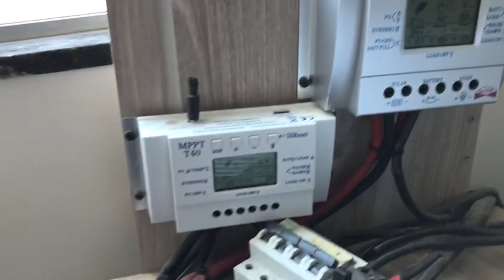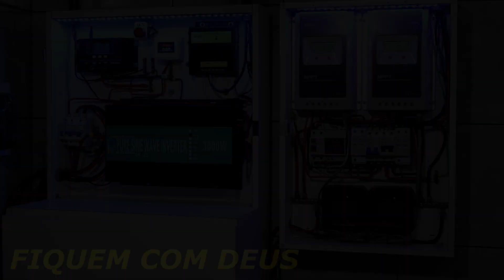ENERGIA SOLAR off grid do RAMON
Energia solar fotovoltaica off grid do Ramon, que foi ajudado pelo canal do Luciano Batista

Curso de ENERGIA SOLAR completo ( Elétrica e Cia ) Recomendado

Projeto para sistema automático off grid com 3 formas de ligação

Você já viu um carro gerar energia elétrica para uma residência ?